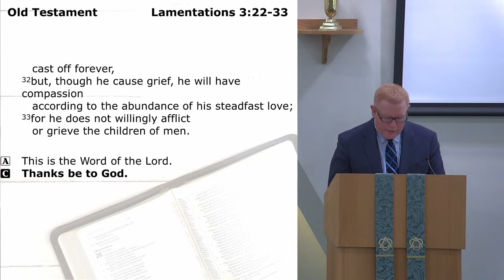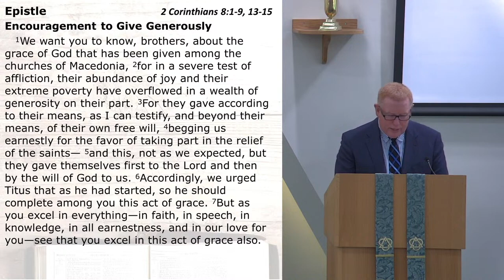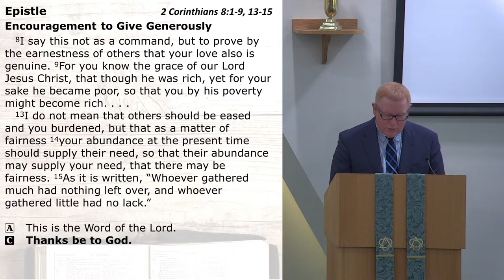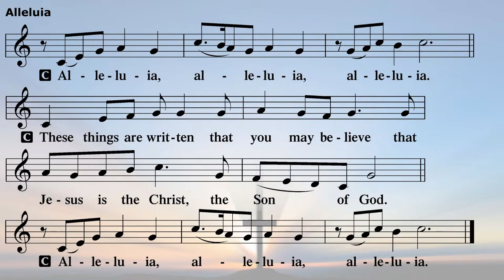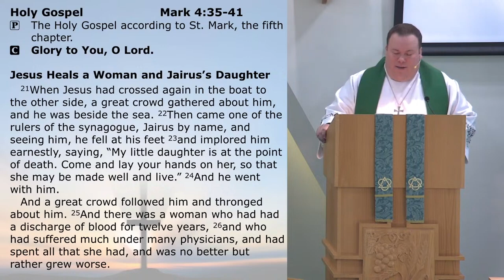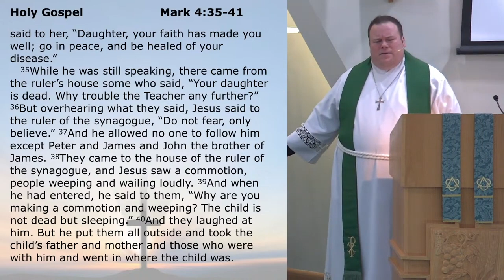06 30 24 SERMON Pastor Ruwisch